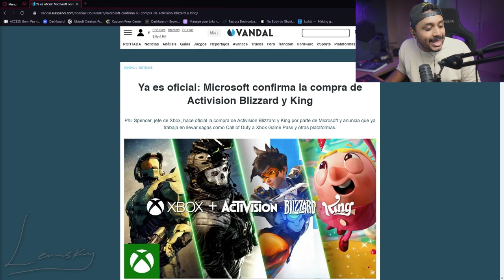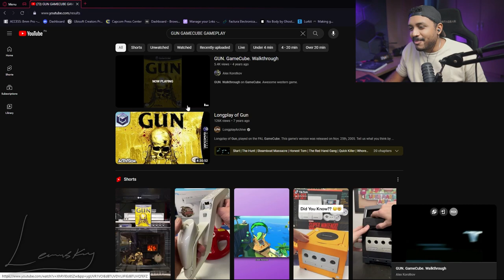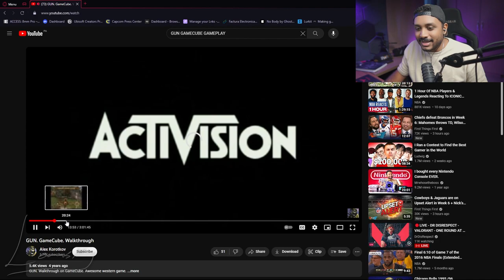XBOX + Activision es positivo para el Gaming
La compra de Activision Blizzard por parte de XBOX es una REALIDAD! Cuales seran las decisiones que tomara Phil Spencer de hoy en adelante? World of Warcraft sera gratis? Que opinas?